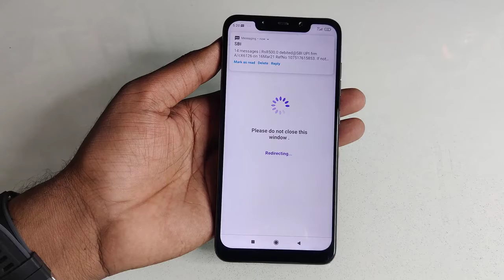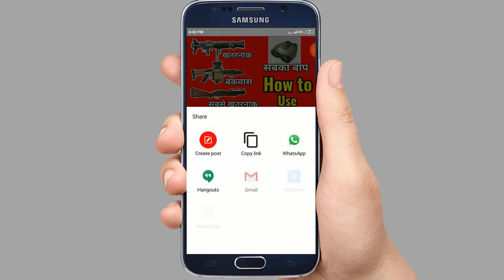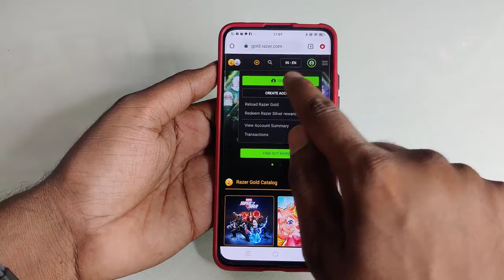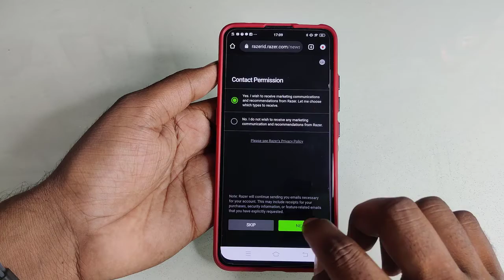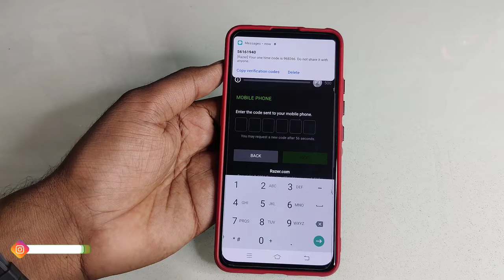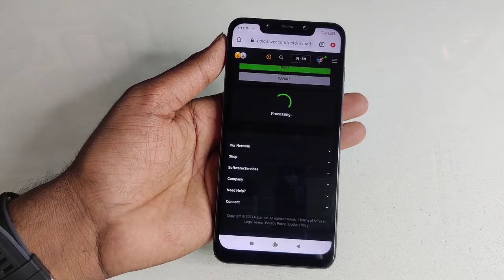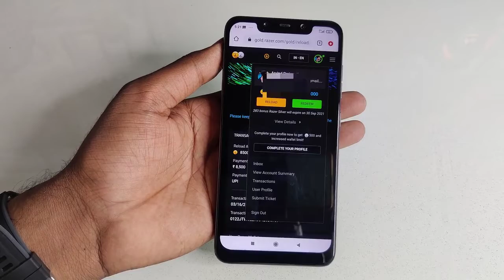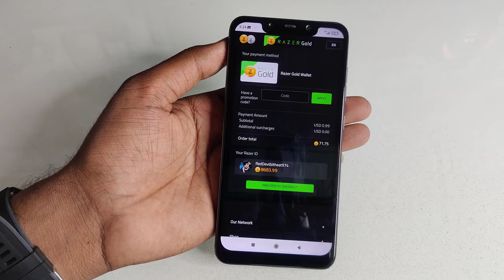How to Buy UC in Pubg Mobile Pubg Mobile me UC kaise Buy Kare How to Buy UC in Season 18